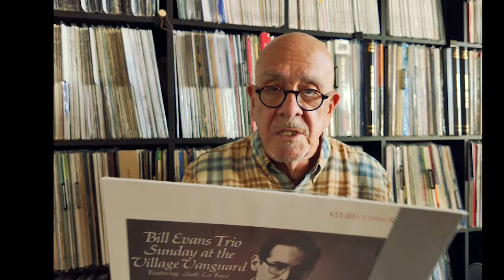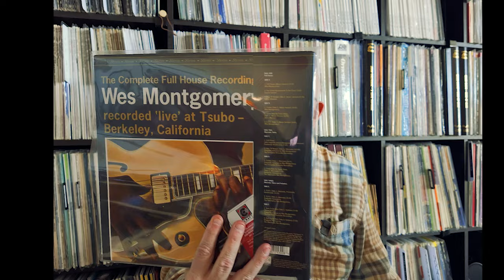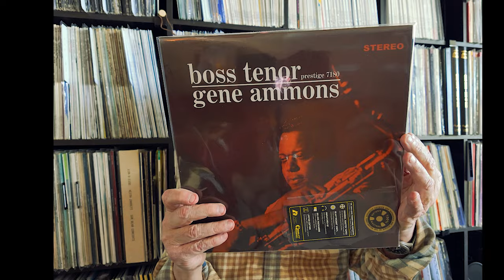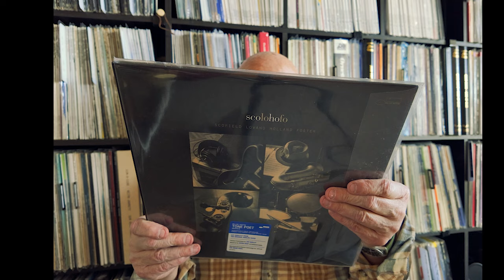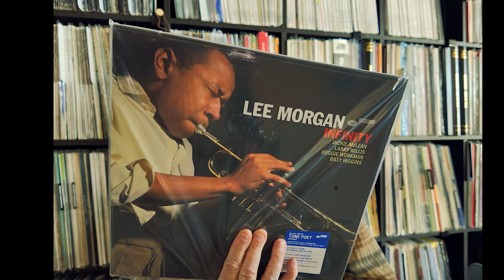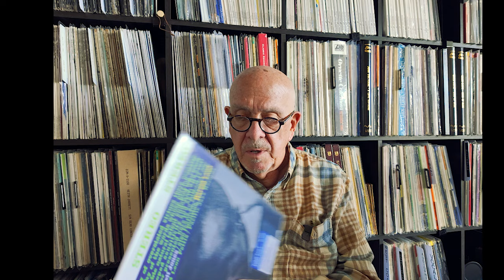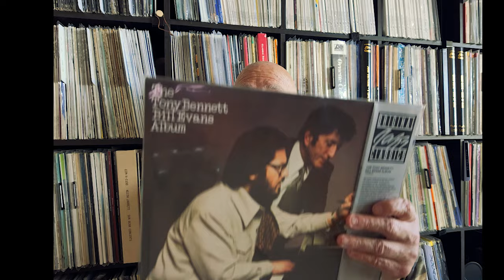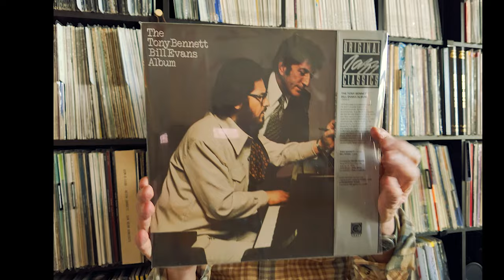2023 JAZZ VINYL RECAP VOL1 THE REISSUES Some Surprises and some Personal Information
2023 JAZZ VINYLE RECAP VOL 1--"THE REISSUES"
..Some of my favorites of 2023.."My Record of the Year"..it might surprise you!. Also some insights into 2024, and some personal Info.

LOTSOF INFO BELOW!-CHECK IT OUT!
There is a lot of info here….
2023 NEW RELEASES
AND
Some links to other VC you tubers and source materials
MY TOP TEN   PLUS UHQR’s (UHQU’S are obviously amazing!)
1) Bill Evans—Evand/Bennett Bill Evans (Craft)
2) Bill Evans—At The Village Vanguard (Craft)
3) Bill Evans— Waltz for Debby (Craft)
4) Wes Montgomery Complete Full House Recordings (Tsubo) (Craft)
5) Miles Davis—Workin (Craft)
6) Rollins---Go West (CRAFT)
7) Curtis Counce- “Get More Bounce with… (Craft)
8) Shorter Schizophrenia (Blue Note Tone Poet)
9) Gene Ammons—Boss Tenor (analogue Productions)
10) Chet Baker ---Chet (OJC)-RSD-MONO (Craft)
HONORABLE MENTION-- Kirstin Edkins--Shapes & Sound (Maybe th best sounding (UHQR QUALITY))
(Highlighted in black are my favorites)
BOX SETS
Rollins---Go West (CRAFT)
Eddie ‘Lockjaw” Davis/Shirley Scott-Cookin with jaws and Queen (CRAFT)

UHQR
Coltrane-Love Supreme (Acoustic Sounds)
Steely Dan—Aja (Acoustic Sounds)

CRAFT RECORDS
Bill Evans— Waltz for Debby Bill Evans—At the Village Vanguard
Bill Evans—Evand/Bennett Bill Evans
Contemporary Records Reissues
Art Pepper Meets the Rhythm Session
Wes Montgomery--- Complete Full House Recordings (Tsubo)
Curtis Counce- “Get More Bounce With…
Chet Baker ---Chet (OJC)-RSD-MONO
Miles Davis—Workin
Monk& Trane (OJC) ***
Tommy Flanagan, John Coltrane, Kenny Burrell, Idrees Sulieman - The Cats  *** (Sound good—Great playing by TF)

Woody Shaw—Blackstone legacy

ANALOGUE PRODUCTIONS

Ammons—Boss Tenor
Oscar Peterson-Night Train
Cannonball Addley—Live in Chicago
Monk-Brilliant Corners(45rpm) 1/2

BLUE NOTE
     CLASSIC                                                               TONE POET
McLean—Bluesnik Shorter Schizophrenia
Handcock--Emperyan Isles Turrentine—Mr. Natural
Shorter-Nite Dreamer Carmel Jones –The Incredible (Pac. Jazz)
Tina Brooks—True Blue Donald Byrd-At the Half Note Vol 1 ***1/2
Burrell-KB Blues *** SOCOLOFO
Silver-Blowin the Blues Away Jack Wilson—Easterly Winds
Mobley-No Room for Squares Donald Byrd—Slow Drag
Sonny Clark —Trio*** Lee Morgan -Infinity
Horace Parlan Quintet-Speakin My Piece *** 1/2

COHERENT
Kirstin Edkins--Shapes & Sound

ELEMENTAL MUSIC
(RSD)-Bill Evans Treasures (3 LP)
(RSD)-Bill Evans Tales (Copenhagen)
SOME OF MY FAVORITE VC YOU TUBERS(not in any order—and I probably left someone out—sorry!)

JAZZ BUMS- 3 great guys that know their stuff. lots of great content
THE WAXED –Rob… so knowledgeable on the music, vinyl and more--!
MAZZY  -Anyone not know Mazzy?
KEN MICALLEF (Jazz Expert, Audio Guru)
WCB(Chris—Great info here)
BOB BRADLEY –I need to get over to Louisville and meet Bob—full of insights
RACHAELS GHOST –What can I say—a really good person!
MICHAEL 45 –From Germany—wealth of knowledge and opinions—1st class guy
THE JAZZ SHEPHERD —NO better to learn from, HUMBLE, KNOWS THE HISTORY, CONTEXT AND THE JAZZ “LIFE”
THE PRESSING MATTERS  Scott, Music Lover(Jazz and Classical—we have that in common)—great info and knowledge!
SONIC FLARE—(Knows the music AND Audio as well)
CONCERT BUDDIE ---ROCK JAZZ INFO—GREAT INTERVIEWS
AS THE TABLE TURNS---anther wealth of good info
SCOTTSPINNER—George, across the pond! —good info on his new finds!
DEEP GROOVE MONO –One of the most knowledgeable folks in the VC—wish he would post more

VINYL SOURCES:
ACOUSTIC SOUNDS
The IN GROOVE
ELUSIVE DISC
CRAFT RECORDS
BLUE NOTE RECORDS
FILLIUS JAZZ ARCHIVES—GREAT INTERVIEW WITH LEGENDS